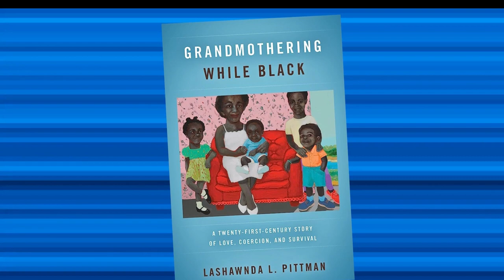Grandmothering While Black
In her groundbreaking book Grandmothering While Black, sociologist Dr. LaShawnDa Pittman explores the often-overlooked but vital role of Black grandmothers raising their grandchildren in "skipped generation" households. In this video, we delve into the research, challenges, and triumphs shared by Dr. Pittman, as well as the social and economic factors impacting these women. Through powerful personal stories and insightful analysis, we highlight the resilience and strength of Black grandmothers. Watch now to learn more about how society can better support these incredible caregivers.

Click play to uncover the rich, powerful, and inspiring stories within these pages.

Introducing "See My Strength," a vibrant YouTube channel dedicated to highlighting the incredible interviews and achievements of black women. Join us as we explore the stories of resilient and accomplished black women from various fields and backgrounds. From entrepreneurs breaking barriers to activists leading social change, "See My Strength" celebrates the power, determination, and accomplishments of black women worldwide. Through engaging interviews, inspiring profiles, and thought-provoking discussions, we aim to uplift and amplify the voices of black women, showcasing their strength and resilience.